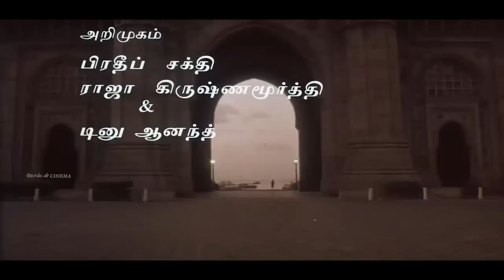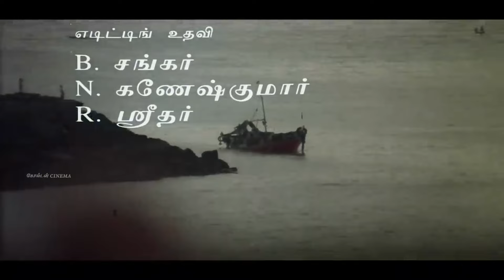கண் கலங்கவைக்கும் சோக பாடல்கள் | Iravil Ketu Kan Kalangavaikkum Soga Padalgal | Sad Songs | HD